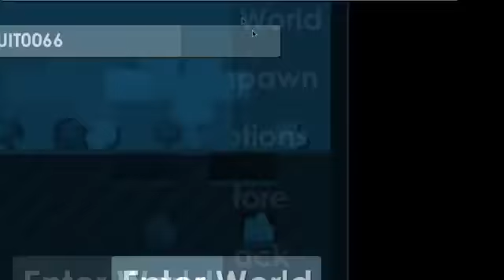Top 10 scam fails-growtopia